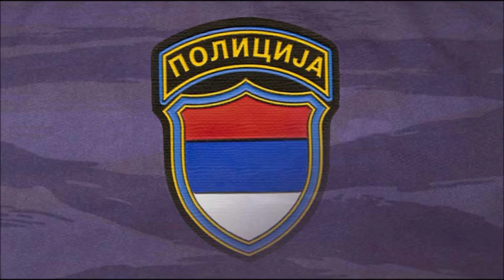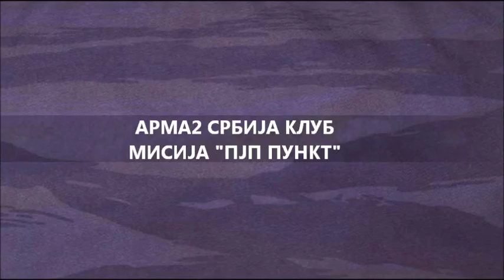ARMA2 SRBIJA - PJP PUNKT 1. DEO